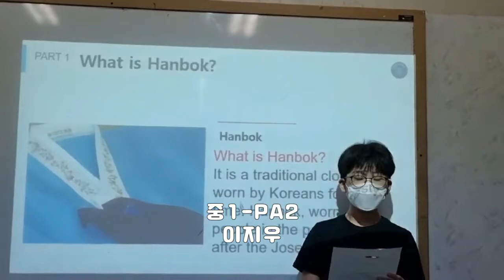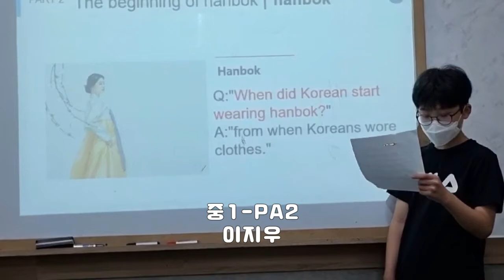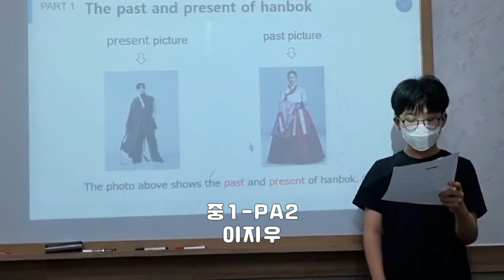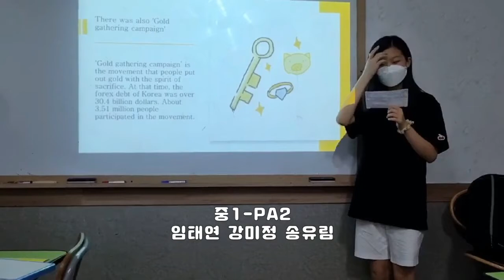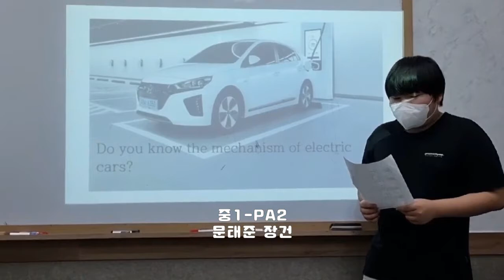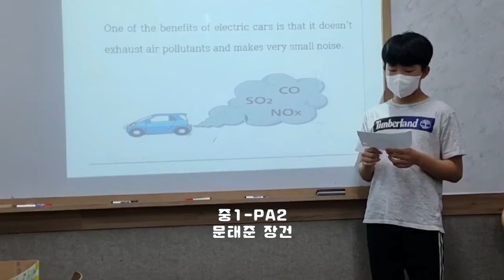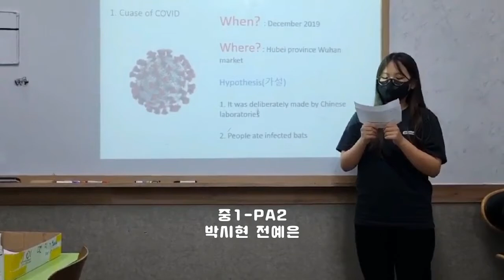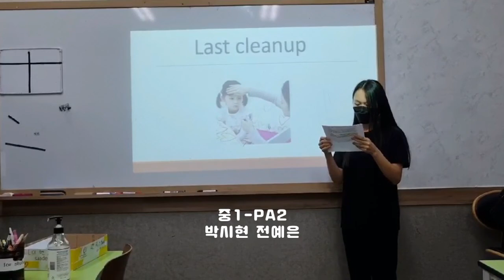[검단정상JLS] Dream Tree - ACE(8월) / T.Jin